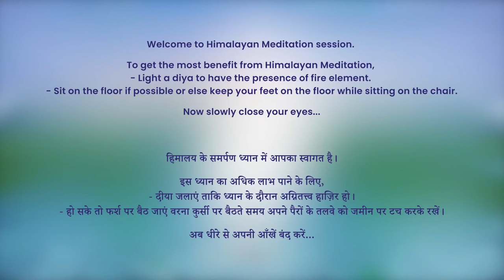5:30 AM - Collective Mesitation with Himalayan Satguru